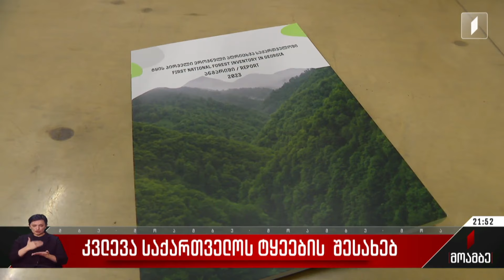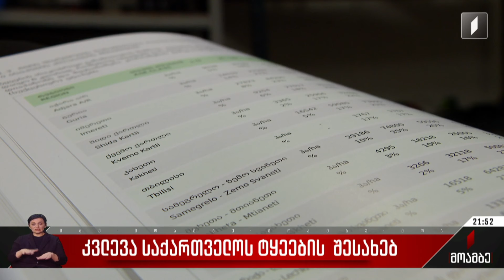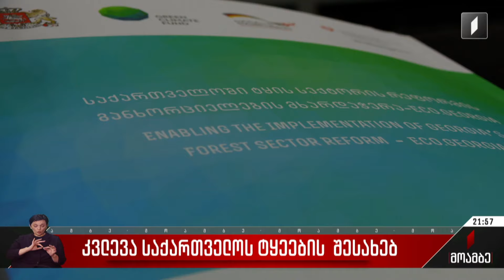კვლევა საქართველოს ტყეების შესახებ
საგანგაშო კვლევა, რომელიც ტყის საფარში არსებულ მძიმე მდგომარეობაზე მიუთითებს.

ქართველი და უცხოელი ექსპერტების მონაწილეობით ჩატარებულმა მონიტორინგმა აჩვენა, რომ საქართველოში ტყეების 35% დეგრადირებულია. ცალკე პრობლემაა ენდემური სახეობების მკვეთრი შემცირება. დოკუმენტში საუბარია ტყეების გაჩეხვის გახშირებულ შემთხვევებზეც. კვლევის მიხედვით, ადამიანურ ფაქტორთან ერთად ტყის საფარის ცვლილებაზე ბუნებრივმა პროცესებმაც მოახდინა გავლენა. ტყეების აღრიცხვა გარემოს დამცველების ერთი-ერთი მთავარი მოთხოვნა იყო. ახლა სპეციალისტები ხელისუფლებას მოუწოდებენ, რომ ტყის მასივის აღდგენა-გაჯანსაღების მიზნით კონკრეტული ზომები სწორედ კვლევითი დოკუმენტის საფუძველზე მიიღოს.